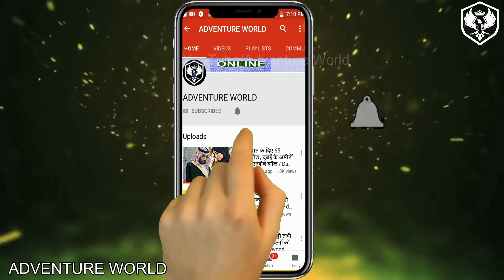हिप्पी कौन होते है | history of hippies